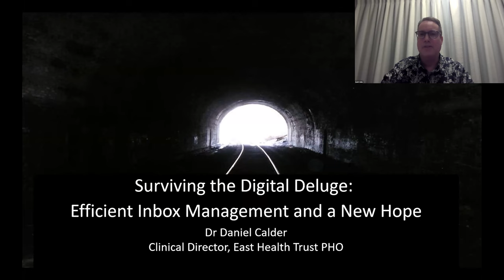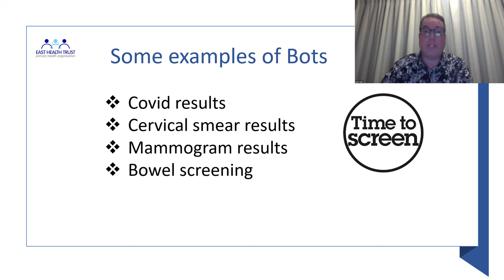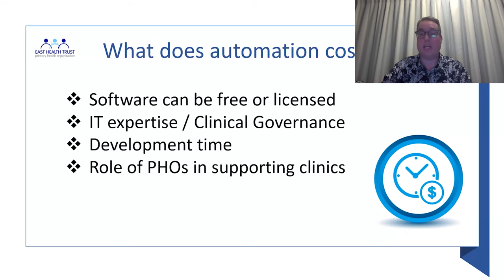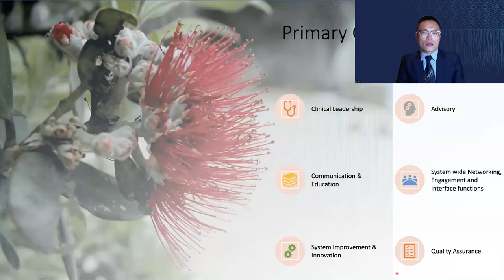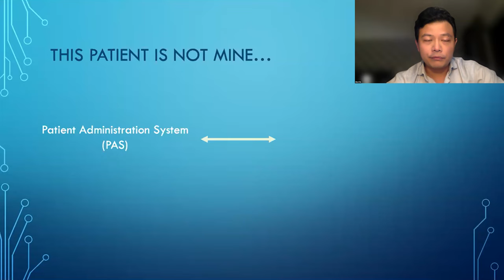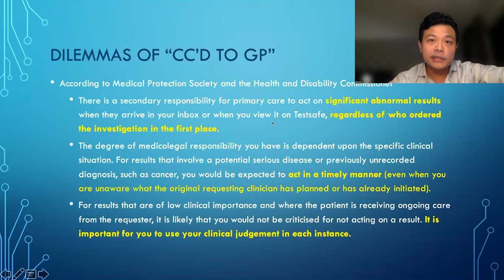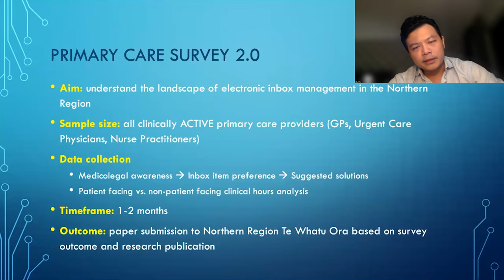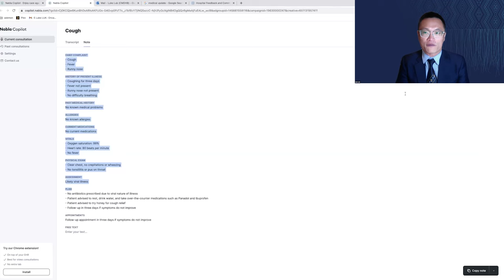Goodfellow Unit Webinar: Inbox management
Te Whatu Ora presents a series of webinars to support primary care. These will focus on clinical updates to promote integrated care. While this webinar has a focus on the Tamaki Makaurau locality, there is still national relevance in the topics.

This webinar will cover efficient inbox management.

Daniel Calder is a GP working in a Very Low Cost Access clinic in Flat Bush, Auckland. He is also the Clinical Director of East Health Trust PHO, Your Health Summary and the Health Improvement Group. He will cover:

Automation of inbox management (not quite AI).
What can automation do and what are the limitations.
Where is the future heading.
What is it going to cost you.
Luke Luk is trained in both urgent care and general practice. He works for Te Whatu Ora Counties Manukau as the GP Liaison to enhance communication between GPs and hospital. He will cover:

Life as a GP liaison.
Overhauling the feedback system.
Albert Wu is Medical Administration Registrar, Counties Manukau. Albert obtained his GP fellowship in 2022 and is a 1st year trainee in RACMA. He will cover:

This patient is not mine... why is it coming to my inbox?
The dilemmas of "cc'd to GP".
The webinar will conclude with a brief discussion on recent clinical updates provided by Luke Luk.

Chapters:
00:00 intro
00:47 Efficient inbox management - Daniel Calder
13:40 Audience Q&A
20:32 Primary Care Clinicians' Team - Luke Luk
30:19 Audience Q&A
31:16 Surviving the digital deluge - Albert Wu
49:36 Audience Q&A
50:52 Clinical Updates - Luke Luk
56:14  Audience Q&A